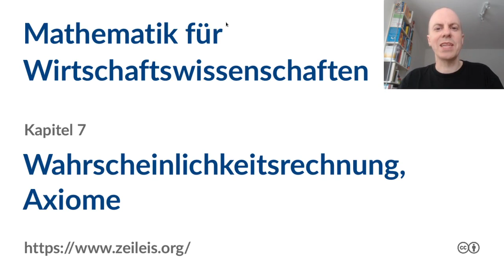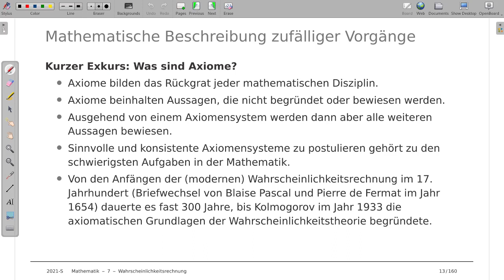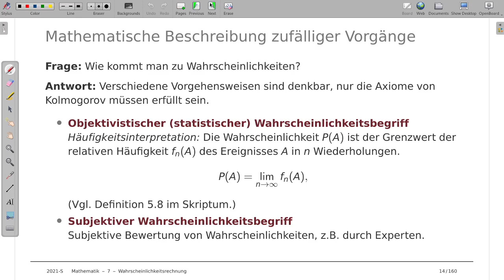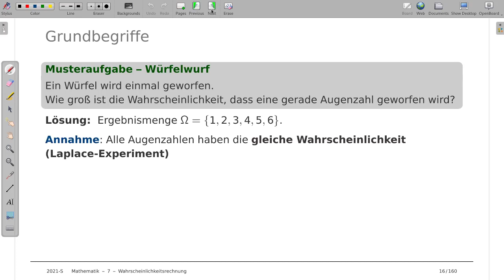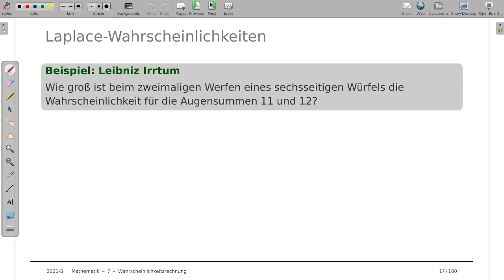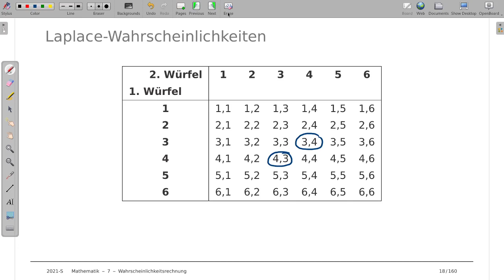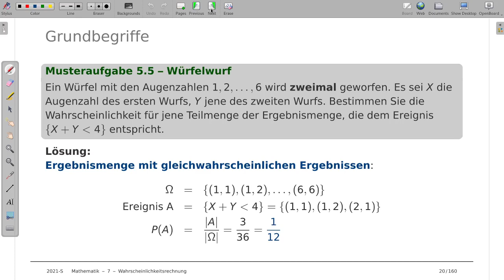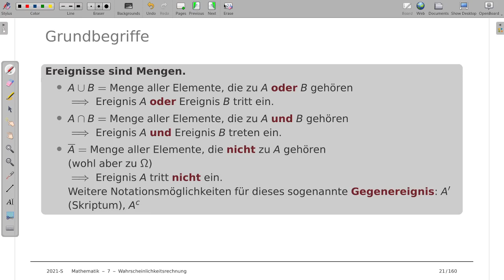Mathematik für Wirtschaftswissenschaften 7b: Grundbegriffe, Axiome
Thema: Axiome der Wahrscheinlichkeitsrechnung
Vorlesung: Mathematik für Wirtschaftswissenschaften